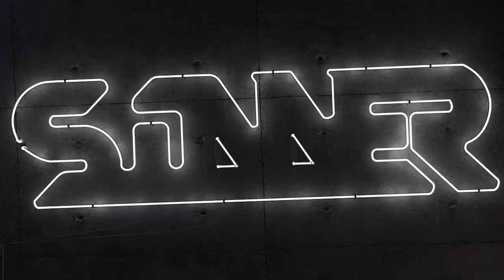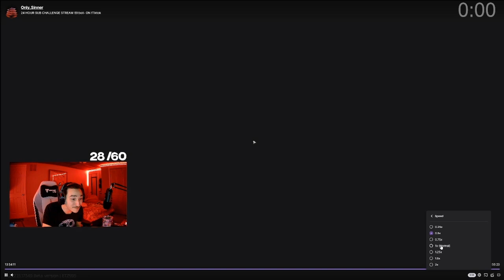EFT Highlights Week (4/18)